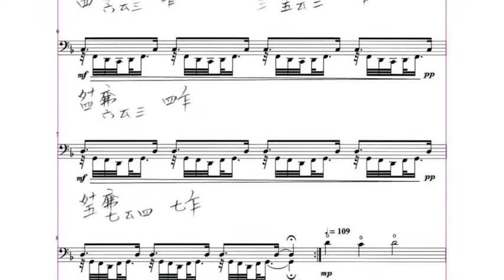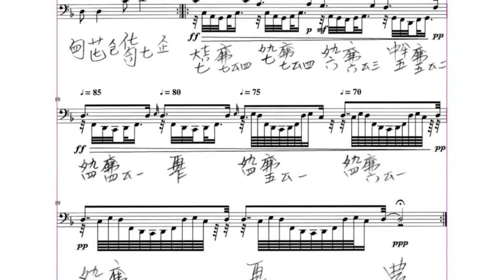Airs of the Fifteen States 十五國風： Odes of Zheng · In the Field Is the Creeping Grass 鄭風·野有蔓草 / 于練曲四十五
Airs of the Fifteen States 十五國風： Odes of Zheng · In the Field Is the Creeping Grass 鄭風·野有蔓草
Shuishan Yu Guqin Etudes: No. 45 于水山古琴練習曲集 曲四十五

Composed by Shuishan Yu (于水山)
Performed by Liu Yadong (劉亞東)

Playing along: learning fundamental skills, fingerings, fingering motifs, positions and scales, and musical expressions through the Shuishan Yu Guqin Etudes published in 2019 by the Zhonghua Book Company. 跟隨中華書局2019年版《于水山古琴練習曲集》學古琴；從易到難掌握古琴的指法、指法母題、音位、弦法與調式、即興演奏與音樂表達。

This video version is meant for playing along during routine practice. It is especially helpful for rhythm and intonation training. Players can start with slower speed (YouTube video setting playback speed 0.25, 0.5, etc.), working up to the normal speed, and eventually playing with faster tempo (playback speed 1.5, 2, etc.) to challenge your familiarity with the fingerings and positions. 此視頻版本為樂譜與音頻的合成，便於跟隨彈奏，反覆練習，對於訓練節奏、音準等重要音樂素養大有裨益。開始練習時可以設定慢速播放，直至正常播放，熟練後可以加速跟彈。